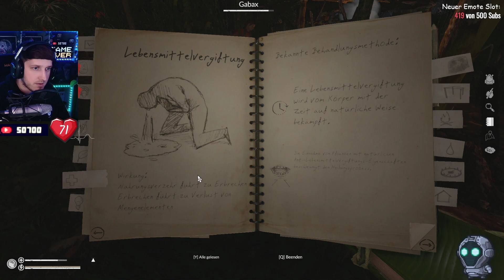Green Hell 🐍 Das Lager umbauen #9 🎮 Lets Play Deutsch [Twitch Wiederholung]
🐍 Da vor einigen Tagen der neue DLC Spirits of Amazonia von Green Hell raus kam starten wir in die Story vom Dschungel Survival Game.
► Alle Folgen Green Hell:

► Genre: Survival-Spiel, Simulationscomputerspiel, Indie Game, Actionspiel, Adventure, Shooter-Spiel, Kampfspiel, Simulation
► Entwickler: Creepy Jar, Forever Entertainment, Incuvo SA
► Publisher: Creepy Jar, Forever Entertainment, Incuvo SA